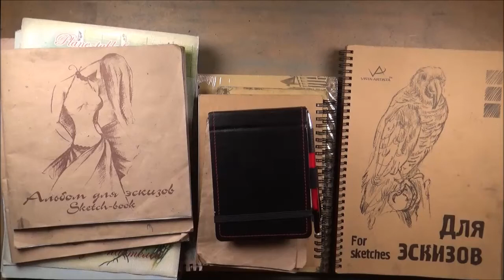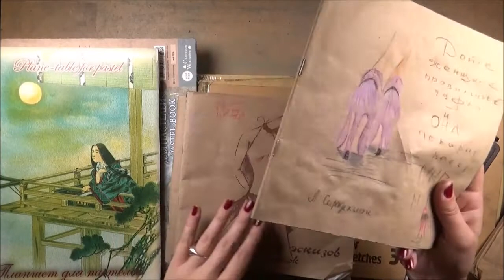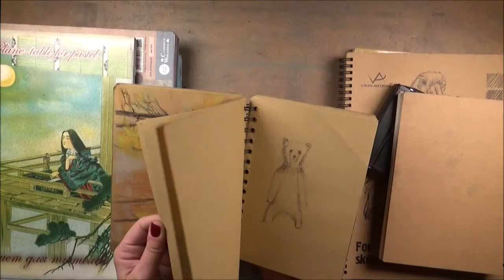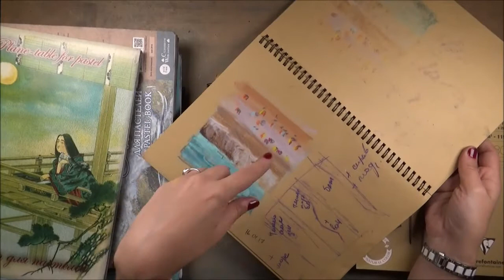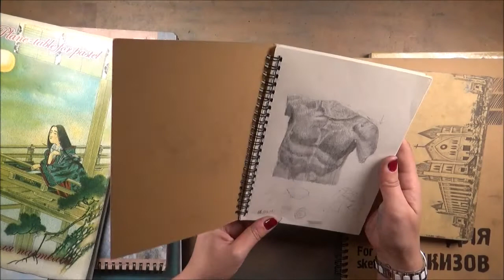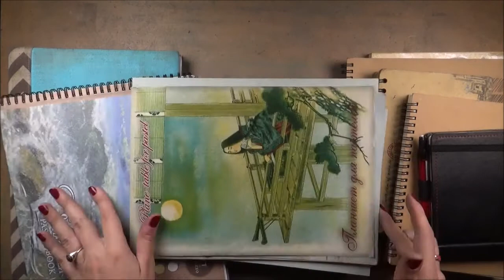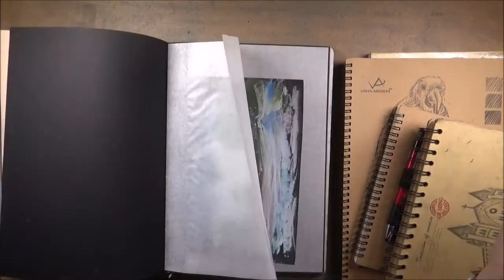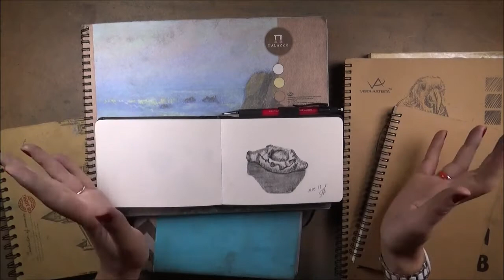Скетчбуки для рисования пастелью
Давно хотела показать все свои скетбуки, рассказать преимущества и недостатки каждого :) На сегодняшний день , я их использую в основном для зарисовок и тренировков, пробую новые, появились уже и любимые :) буду рада вопросам и комментариям.